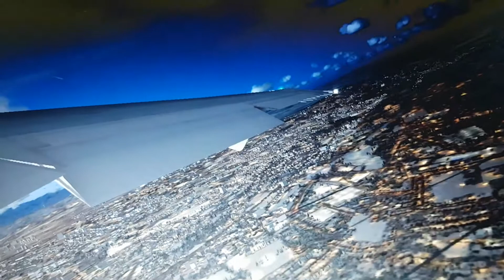FSX: Condor DC10-30 Dawn Takeoff in Zürich